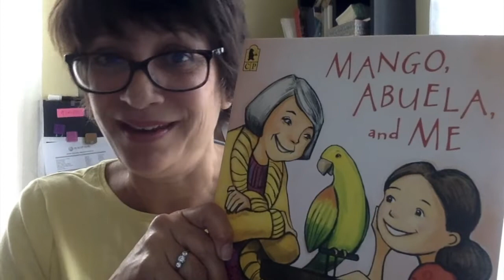Meg Medina on Keeping in Touch with Friends, Author Video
Newbery-winning author Meg Medina shares with readers how she’s keeping in touch with her friends these days and how children can keep in touch with theirs during school closures.